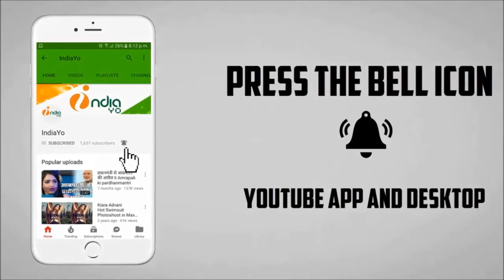जानिये कल्लू और तनुश्री की शादी की सच्चाई - Kallu & Tanushree Marriage News